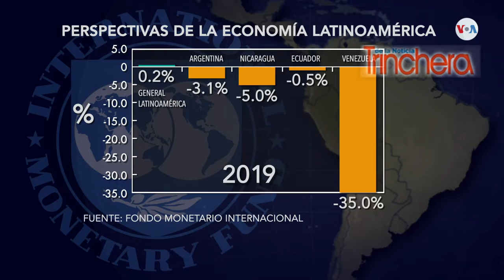Nicaragua vive una crisis de desconfianza profunda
Guillermo Jacoby, presidente de APEN, dijo que a pesar de las proyecciones del FMI, Nicaragua vive una crisis de desconfianza profunda que le impide atraer inversiones y  no se terminará hasta alcanzar un acuerdo político.